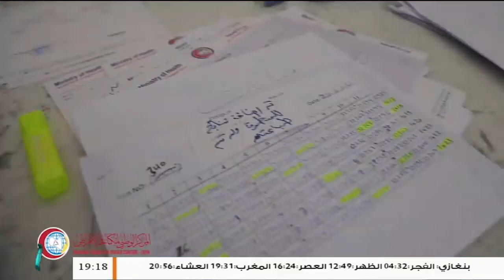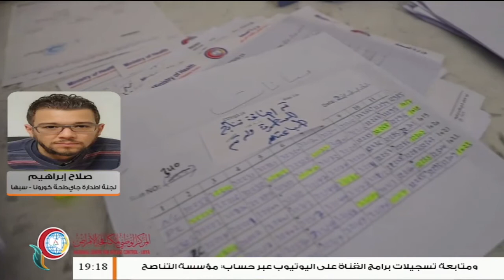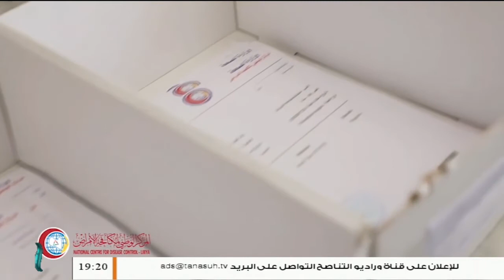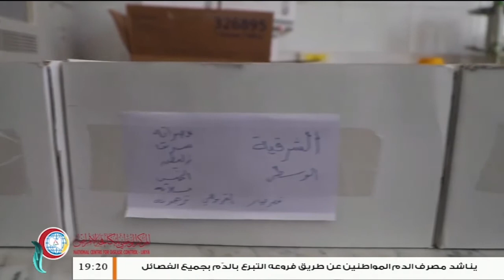صلاح إبراهيم: تشهد المدينة ارتفاعا في حالات الشفاء من فيروس كورونا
صلاح_إبراهيم/ الناطق باسم لجنة مجابهة كورونا بسبها: تشهد المدينة ارتفاعا في حالات الشفاء من فيروس_كورونا | 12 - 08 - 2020

ــــــــــــــــــــــــــــــــــــــــــــــــــــــــــــــــــــــــــ
ــــــــــــــــــــــــــــــــــــــــــــــــــــــــــــــــــــــــــ
يمكنكم تحميل تطبيقنا TANASUH TV على الهواتف الذكية: